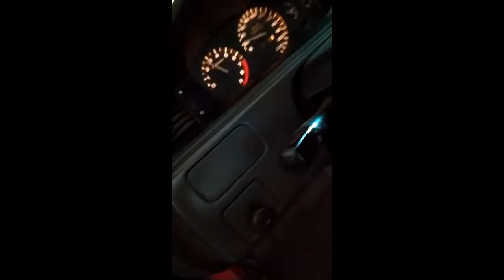Budowa Hondy Civic 1.3 1992 rok do KJS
Witajcie przedstawie wam dość obszerny materiał z 8 miesięcy budowania mojej hony która aktualnie jest na sprzedaż ponieważ przebudowuje cinquecento na coś konkretnego do wyścigów górskich :)